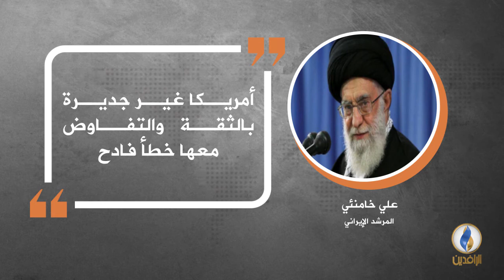في دقيقة .. أبرز التصريحات الصحفية ليوم السبت.